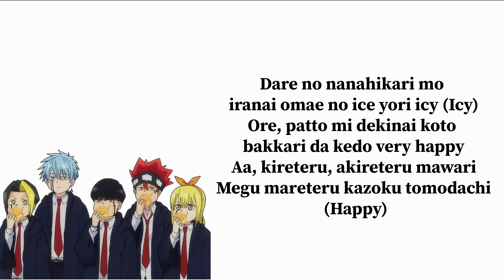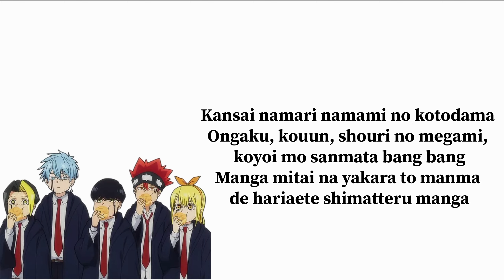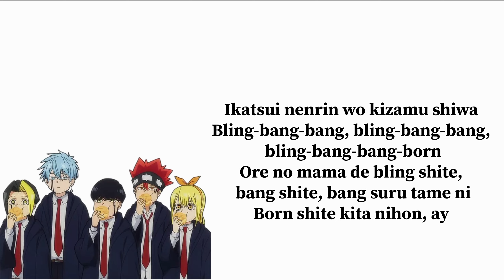Mashle opening season 2 || Bling-Bang-Bang-Born lyrics music || Creepy Nuts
Orisinal Music
Artis : Creepy Nuts

lyrics music Mashle Opening Season 2

Hansoku, ijigen, kono yo no naka no mon de wa nai desu

Bling-bang-bang, bling-bang-bang-born
Bling-bang-bang, bling-bang-bang-born

Aa, kiretеru, akireteru mawari
Megu marеteru kazoku tomodachi (Happy)

Now singin'
Bling-bang-bang, bling-bang-bang, bling-bang-bang-born
(Now singin')
Bling-bang-bang, bling-bang-bang, bling-bang-bang-born
(Now singin')

Ore no mama de bling shite, bang shite, bang suru tame ni
Born shite kita nihon, ay

 Now singin'
Bling-bang-bang, bling-bang-bang, bling-bang-bang-born
(Now singin')
Bling-bang-bang, bling-bang-bang, bling-bang-bang-born
(Now singin')